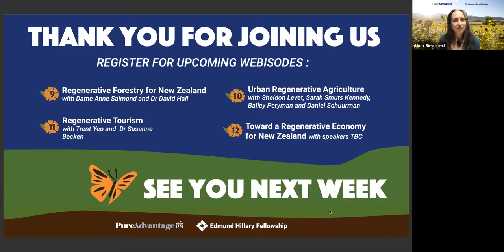Building Farm Resilience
Episode 8.
As climate patterns continue to shift, New Zealand’s agricultural sector is at increased risk of flooding, droughts like we’ve seen this summer, and new threats to animal health. How do we build resilience in our farm systems through regenerative principles and practices?
Speakers: Greg Hart, Gary Williams

This event is part of a new twelve-part series of New Frontiers events focused on Our Regenerative Future produced by Pure Advantage and the Edmund Hillary Fellowship. and learn more at @PureAdvantage